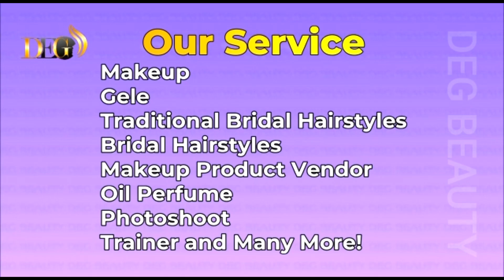I Went To The Cheapest Makeup Artist 😰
Makeup done by najia worker